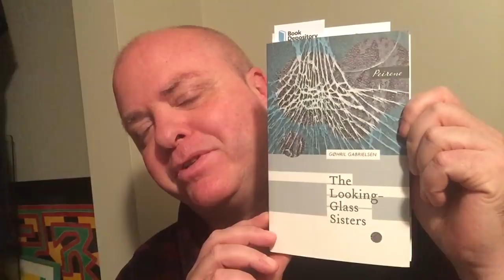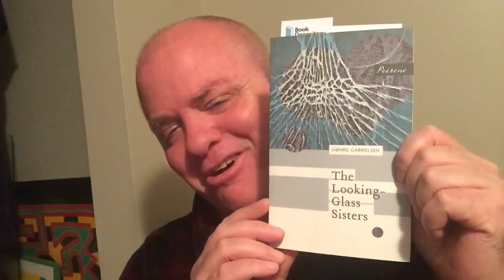FINAL FRIDAY READS OF 2017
THE FINAL FRIDAY READS OF 2017